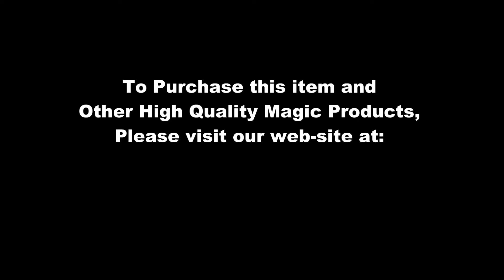Supersized Card Fan Production / SEO MAGIC